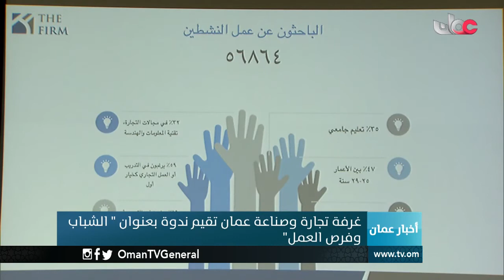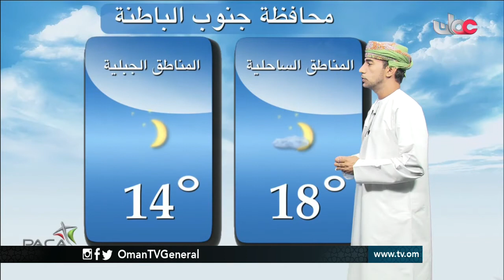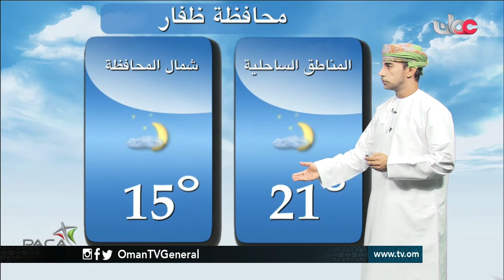أخبار عمان | الأربعاء 1 فبراير 2017م